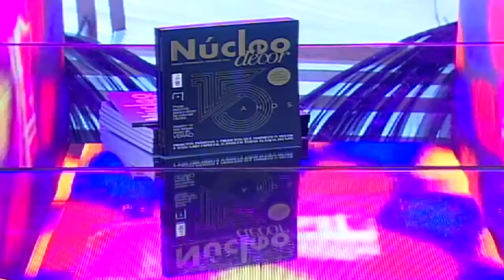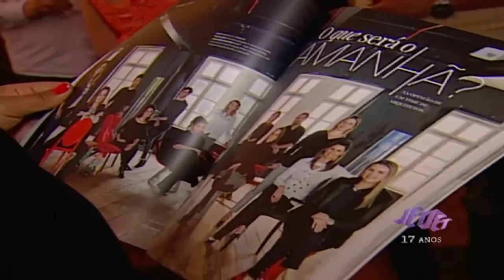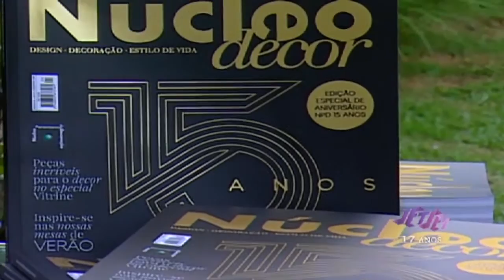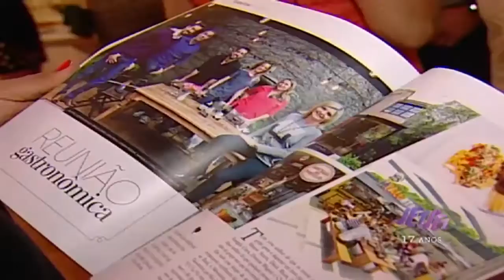15 anos Núcleo Paranaense de Decoração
Confira a comemoração dos 15 anos do Núcleo Paranaense de Decoração com o lançamento da edição especial da revista Núcleo Decor, que está comemorando dez anos. O evento foi no espaço Mirante Barigui.